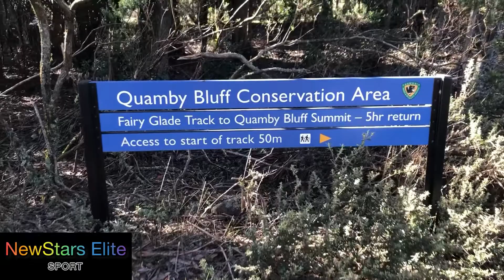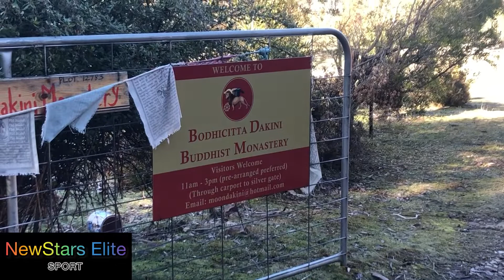NSE #211 Quamby Bluff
Tassie Tops Spring Hike Challenge